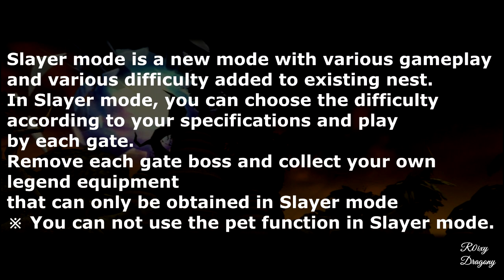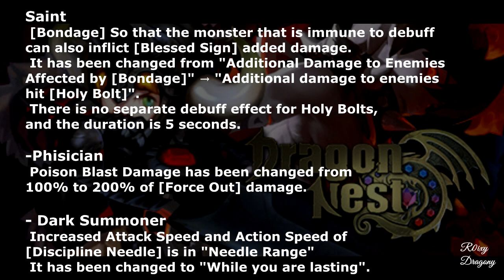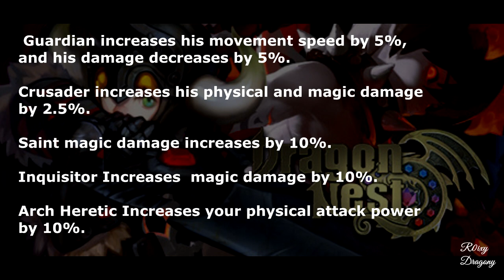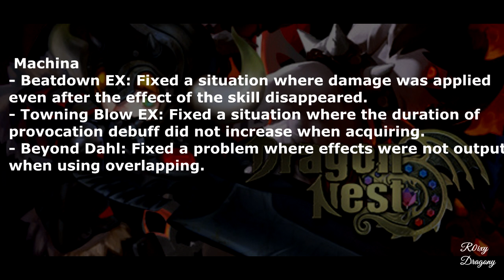Dragon Nest Info - KDN New Update 15/6/2017,Slayer Mode,CM 2 & 3 SKill Change, SKill Fix,New Costume